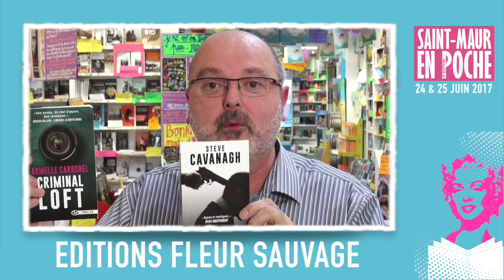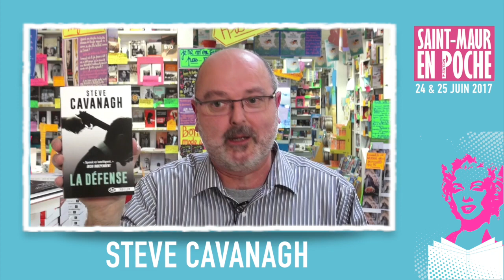(LIVRE) La chronique de Jean-Edgar Casel - SMEP 17 - Editions Fleur Sauvage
Criminal Loft de Armelle Carbonel aux éditions Milady

Huit condamnés à mort ont été sélectionnés.
Chaque semaine, en direct, vous avez le pouvoir de les éliminer.

« Une bombe. Un chef-d’œuvre. Une révélation. » Gérard Collard – Librairie La Griffe noire « Digne descendante de Thomas Harris ou Dennis Lehane, Armelle Carbonel nous offre un thriller psychologique remarquable, à glacer le sang. » Hé Dia – J’aime pas l’actu

Un lieu : le sanatorium de Waverly Hills, dans le Kentucky, aux États-Unis. Entre ses murs doit se dérouler le show de TV-réalité le plus extrême de l’histoire. Huit tueurs y sont enfermés, prêts à tout, surtout le pire, pour convaincre des millions de spectateurs qu’ils méritent de vivre. Leur destin est suspendu à l’envoi d’un simple SMS… Entres psychopathes un ordre froid s’établit. Jusqu’à ce qu’un corps soit retrouvé sans vie dans la chambre 502, où pourtant personne n’avait le droit d’entrer…
Préface de Laurent Scalese

À l’heure de la transparence, où nous vivons en live, on line et par écrans interposés, Armelle Carbonel interroge notre monstruosité. Peut-on éliminer un homme, quel qu’il soit, d’un simple SMS ? Net, lipide et palpitant, Criminal Loft est un véritable page-turner.

« L’écriture est fluide, rigoureuse, sans fioriture, brutale et émotionnelle. » Laurent Scalese

Surnommée la « nécromancière », Armelle Carbonel voue une affection particulière aux huis-clos. Cette grande fan de Stephen King dissèque les pulsions criminelles d’une plume glaçante et brosse le portrait du voyeur qui sommeille en chacun de nous. Criminal Loft est son premier roman.

Majestic Murder de Armelle Carbonel aux éditions Fleur Sauvage

Une écorchée vive qui rêve de brûler les planches. Un squat à fuir, un homme secret et tourmenté. Et une audition menée par une troupe étrange dans un théâtre abandonné... Le Majestic. Serez-vous prêts pour la première ? Après un "Criminal Loft" encensé par la critique, "Majestic Murder" est un thriller sombre et original, asseyant définitivement son auteure parmi les plumes majeures de la littérature noire.

La Défense de Steve Cavanagh aux éditions Milady

« Dès la première ligne, le compte à rebours est lancé. » New York Times « John Grisham rencontre Bruce Willis : c’est speed et intelligent. » Irish Independant Escroc ou avocat ? Eddie Flynn a connu les deux carrières et décidé de ne plus plaider. Le chef de la mafia russe va pourtant l’obliger à assurer sa défense : il a enlevé sa fille et menace de l’exécuter. Détail supplémentaire : Eddie doit se présenter devant le juge avec une ceinture d’explosifs dans le dos. Flynn a quarante-huit heures pour gagner le procès du siècle. Le FBI scrute le moindre de ses gestes. Pour un bon avocat, c’est presque mission impossible ; un simple arnaqueur baisserait sûrement les bras. Mais on parle d’Eddie, là. L’adrénaline, il aime ça. La Défense est le premier roman de Steve Cavanagh. Lui-même avocat, il a remporté le plus gros procès pour discrimination raciale d’Irlande du Nord. Avant ça, il a fait tous les métiers. Il a donc appris à se débrouiller.

Vous pouvez commander Criminel loft, Majestic murder et La défense sur le site de la librairie en ligne